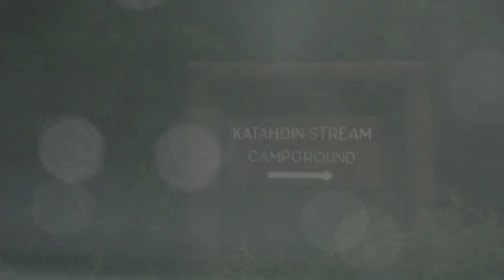Katahdin Stream Camping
Camping in Baxter State Park (Katahdin Streams)